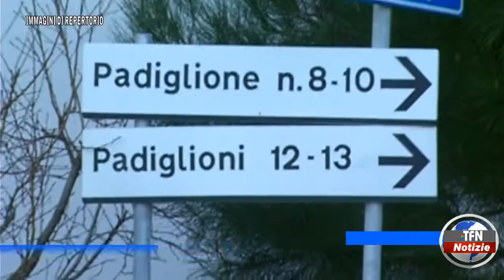Caltanissetta - “Storie di donne e di rinascita”, evento al Cefpas - TFNWEB.IT